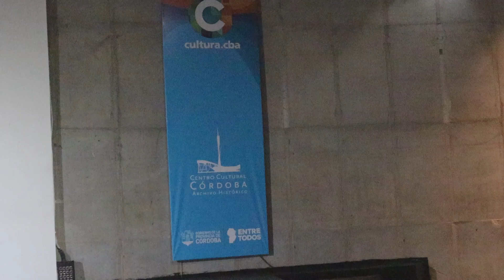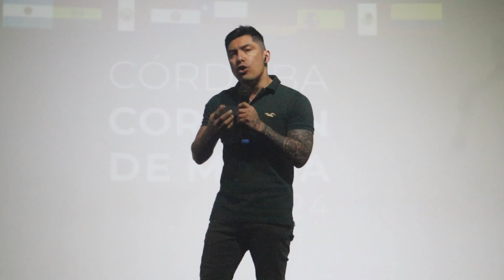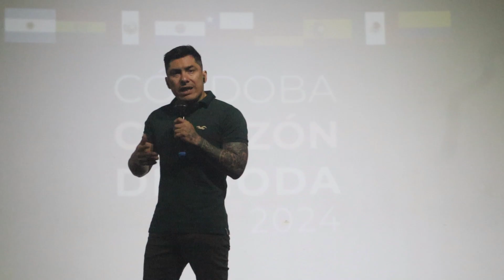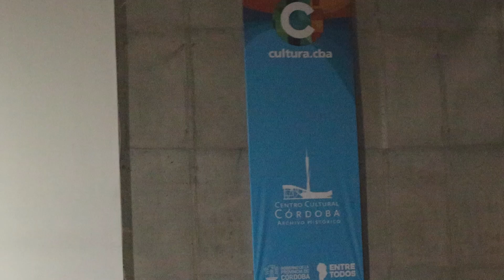Muestra tu TALENTO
Y aprende a mostrar tus fortalezas, habilidades, personalidad, emociones y talentos naturales.